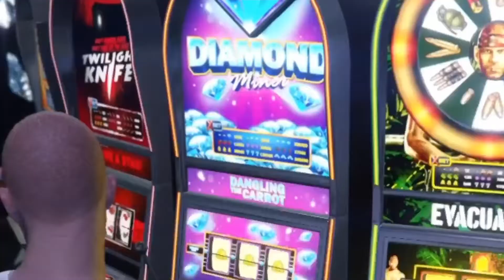Police Brutality (GTA V montage #10)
Video number #99 so that can only mean my next video is #100

I’ll be making a ‘Best of 100 videos’ where I’ll make some long ass video with a bunch of funny moments, might take a lil while to edit so give me time I’ll do my best. Hope you enjoyed this slightly over the line gta video